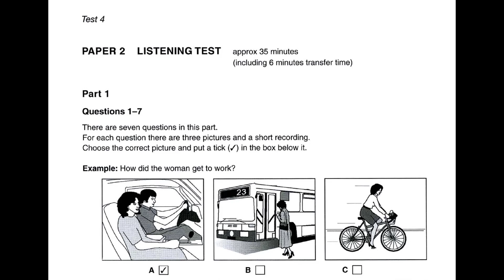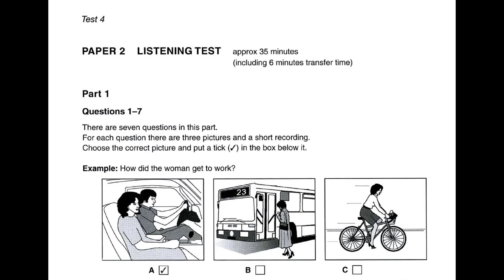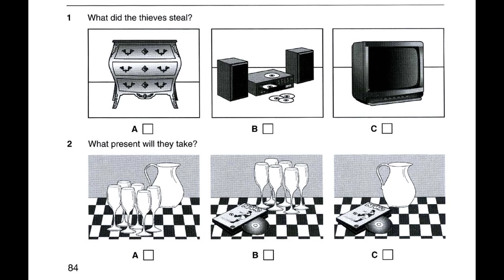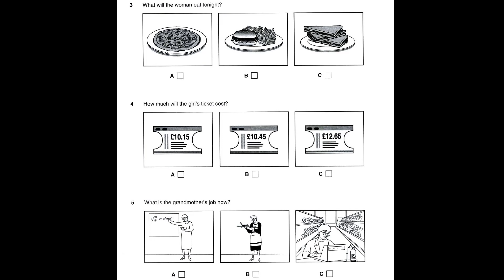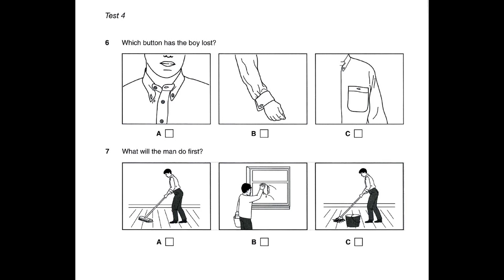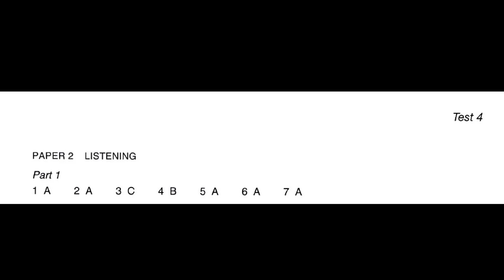Study English online (B1). Preliminary English Test (PET) Listening Book 6 : Test 4 part 1